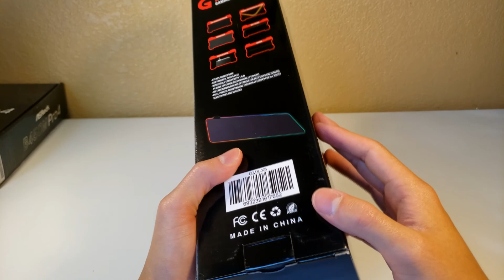UNBOXING MY NEW RGB MOUSEPAD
In this video, I unbox the new mousepad for the official gaming set-up. It may take up to nine months max to finish this long scale project, however, it is defiantly worth the wait.  This channel has come a lot farther than I thought it would and it's super fun creating videos for my subscribers.

Goals for this channel

10 - 15 views per video
5 likes per video
The next parts and things to buy for this set up are as follows PC first, ram 16g,  processor, graphics card, SSD, RGB fans, Funko pop white, and black themed. For the other half of the setup, I still need a gaming monitor, mouse, and keyboard, gaming headset, webcam , and cable management accessories as well as a desk clip for the headset.